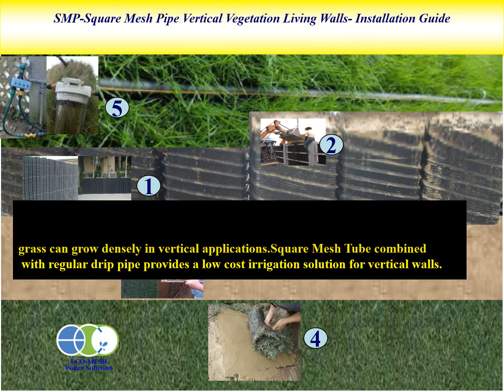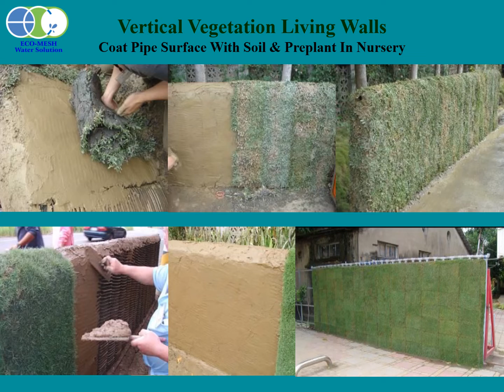Brief Vertical Vegetation Living Wall